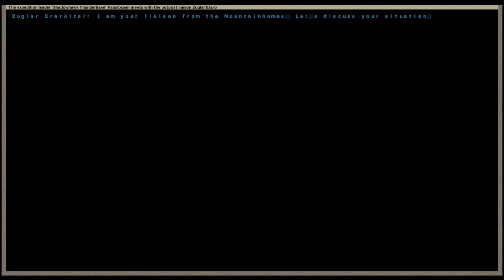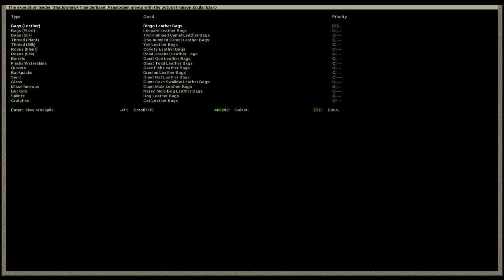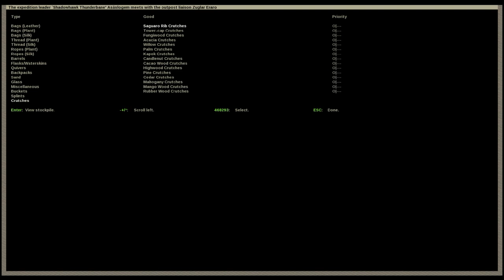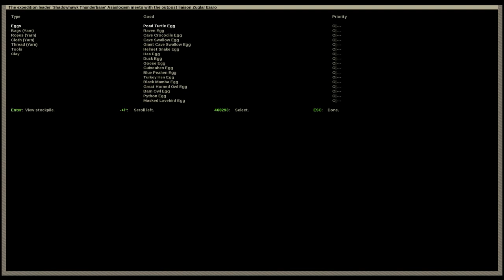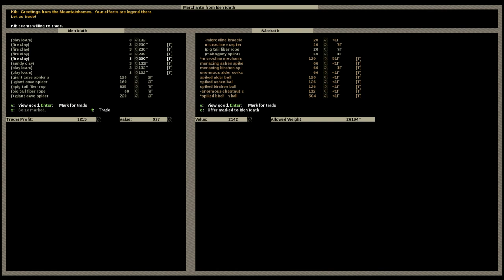-08- Let's Play Dwarf Fortress - The Third Fortress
I experiment with recording in bandicam which works rather well till people try contacting me through steam ^_^ We begin the two important tasks for the future of the fortress one trading for what we will need to survive the winter and dealing with the thieves who have started showing up... we could really do with some military now...

For the Glory of the 7 Towers!

The Starting Dwarves and skills (At start of video)

1. Shadowhawk Thunderbane - Miner L, Appraisal 7, Judge of Intent 6, Intimidation 6, Negotiation 6, Record Keeping 6,
2. Karzak Mallenstone (Donelko) - Blacksmith 7, Woodcutting 12, Armour Use 9, Axe Dwarf 8
3. Zarus MindMelder (Zachariahmiester) - Comedian 6, Mason 10, Architect 9, Engraver 6, Herbalist 6,
4. Horus One-Eye (HorusLVX) - Marksman 8, Ambush 8, HammerDwarf 6, Armour Use 6, Trapper 6, Butcher 6, Stonecrafter 6
5. Hank "Three Fingers" Alestorm (Rodrigo Denicol) - Woodcrafter L, Brewer 10, Grower 9, Furnace Op 6, Wood Burner 7
6.  (Marcel Deticek) - Fisherdwarf 6, Mechanic 7, Comedian 7, Marksmen 7, Ambush 7, Armour 7
7. Dr Brian Blackheart (Rozras) - Carpenter 9, Diagnosis 9, Surgeon 6, Suturer 6, Wound Dresser 6, Bone Setter 6,

Living Immigrants

Bertrudor
Nico the Niconian
Kensei Samuell
Gnorri Battlebeard
Anyienk9
Lucius Rockknuckle
Jombolun Doppoty Hpardlaquinn
Orange Ryu
Jubby484
Killercat724
Torul Mafolkeshan
Orkkillester
Sigmund
Lucius Rockknuckle
Rylke
Undead the Dead
The Commisar
Sohtaraz
and 1 Infernal Spawn of Evil

Future Imigrants (Please let me know if you want to be added to the list)

Newbunkle McRedshirt            - Engineer
Throm Shatteraxe (Lordj15987) - Axe Dwarf
Lord Redfox                            - Hammer Dwarf
Anjstockwell                           - Cheesemaker/Soap Maker
Realshard                              - Soldier Dwarf
Clonetrooper1408                    - Any